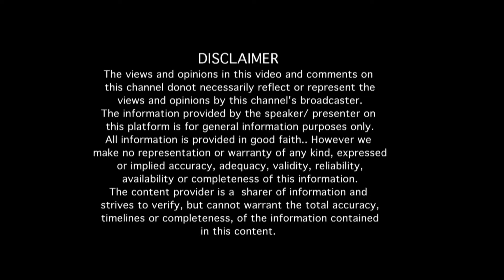PART 02 - "ನಾಟಕ, ಸಿನಿಮಾ, ನೃತ್ಯ, ಸಂಗೀತದಿಂದ ನನ್ನನ್ನು ಶಾಲೆಯಿಂದಲೇ ಹೊರಹಾಕಿದ್ರು" ನೂರೊಂದು ನೆನಪು (ಭಾಗ 02)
PART 02 - "ನಾಟಕ, ಸಿನಿಮಾ, ನೃತ್ಯ, ಸಂಗೀತದಿಂದ ನನ್ನನ್ನು ಶಾಲೆಯಿಂದಲೇ ಹೊರಹಾಕಿದ್ರು" ನಟಿ ರೇಖಾ ರಾವ್ ಅವರೊಂದಿಗೆ 'ನೂರೊಂದು ನೆನಪು' (ಭಾಗ 02)
Interview with actress Rekha Rao (Part 02)

EDITOR : Venkatesh.S
NOORONDU NENAPU MUSIC : Abhiman Roy
NOORONDU NENAPU LYRICS : Raghuram
DOP : Kantharaj Bevinahalli, Rangaraj  (PK Creative studios)